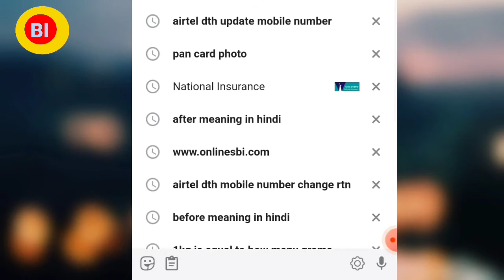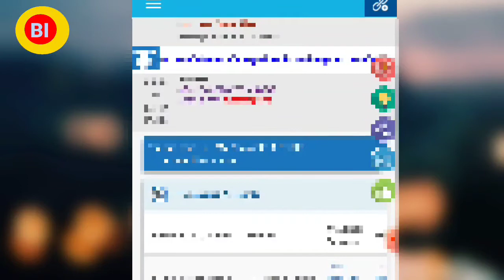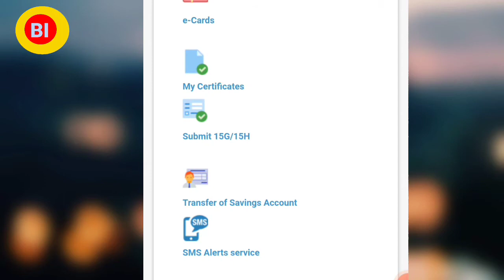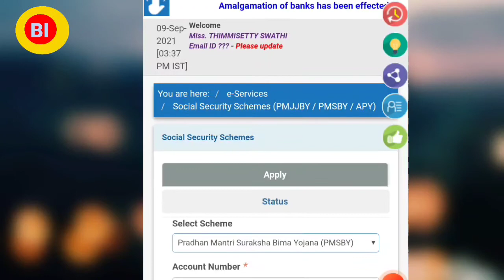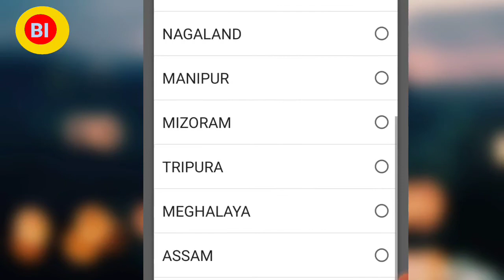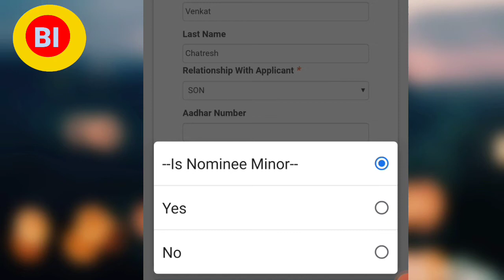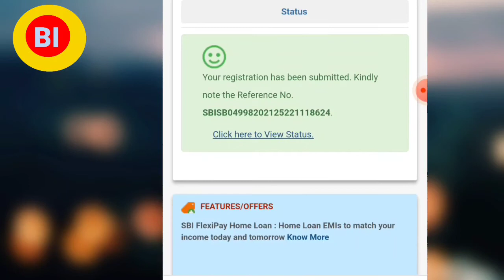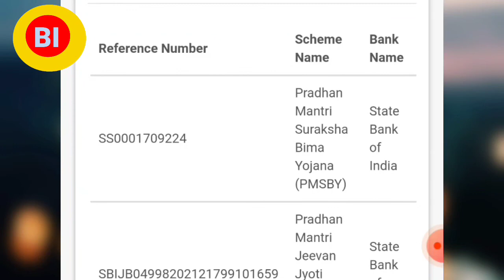pradhan mantri suraskha bhima yojana scheme apply on online state bank of india ll Telugu